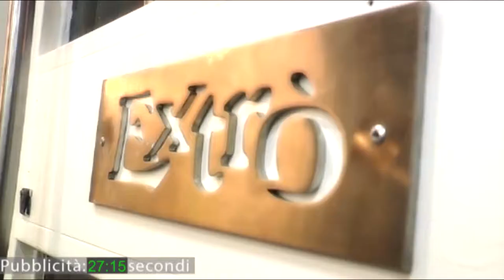Speciale "Oltrepossiamo": lo spettacolo contro l'inceneritore arriva a Voghera